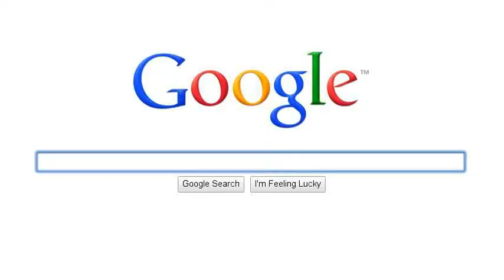Research Topic Example 4